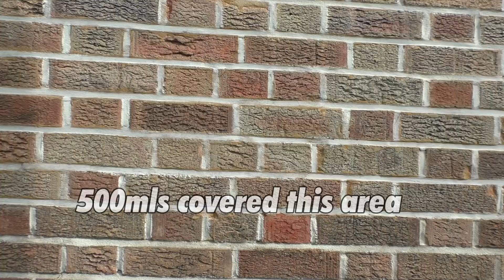Tinting mortar joints white using Dyebrick Lightener brick stain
Using Dyebrick Lightener to tint darker mortar joints white.